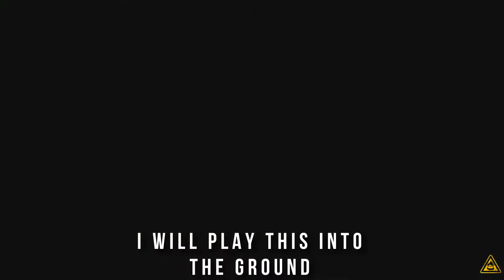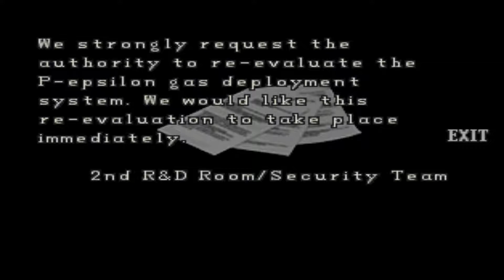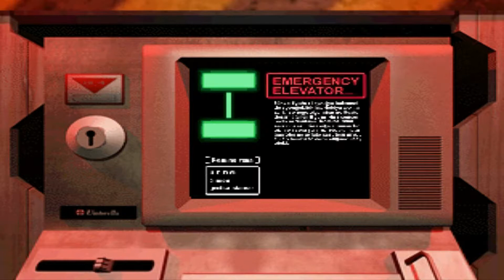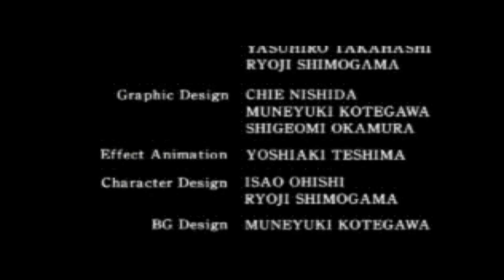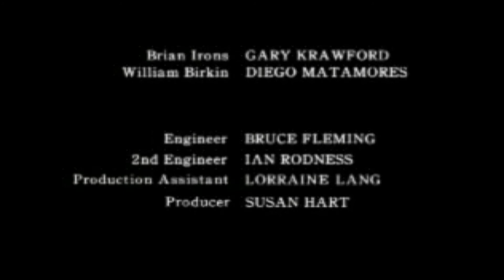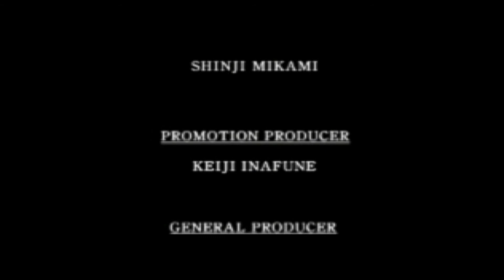Resident Evil 2 - Episode 7|👻 [FINALE]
I and Firebutton join forces in a series of let's play videos following the story of Resident Evil canonically and as it was back in the mid-90s all the way up to the latest game, Resident Evil 7: Biohazard and finally the Resident Evil 2 remake. The only experience I have with the Resident Evil franchise is the movies, 4, 5 and 7 so this will be a new journey for me, Firebuttons Steve is one of the best players I know of this game so we are in safe hands! (Or are we?!).

We are posting these videos in Tandem on both of our channels! with light editing from the 2 of us! If you like the series, please give it a share and let us know what you think, Here are the social media links for my friends over at Firebutton show your love!:

Resident Evil 2, known in Japan as Biohazard 2, is a survival horror game developed and published by Capcom and released for the PlayStation in 1998. The player controls Leon S Kennedy and Claire Redfield, who must escape Raccoon City after its citizens are transformed into zombies by a biological weapon two months after the events of the original Resident Evil. The gameplay focuses on exploration, puzzles, and combat; the main difference from its predecessor is the branching paths, with each player character having unique storylines and obstacles.

♦Twitter♦ @JayDeEss
♦Facebook♦ /moistowletteofficial
♦Youtube♦ /peepeebedee
♦Steam♦ /Owl_Army

♦Music♦:
Dragon Challenge - Johan Johansson
Caught Up In Memphis - Magnus Ringblom
Let's Waste Some Time (Instrumental Version) - Martin Carlberg